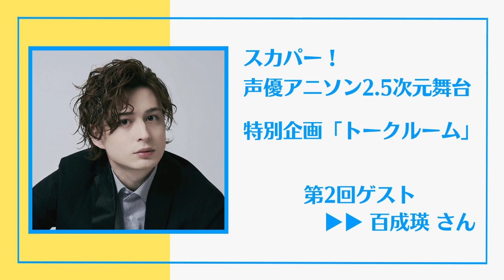百成瑛ー第2回「トークルーム」2023年1月23日 【アーカイブ配信】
スカパー！声優アニソン2.5次元舞台TwitterのTwitterスペース企画‼️
第2回のゲスト百成瑛さんのインタビューをアーカイブ配信中！